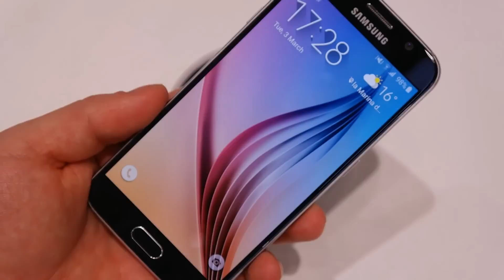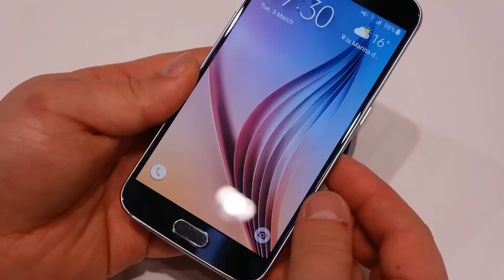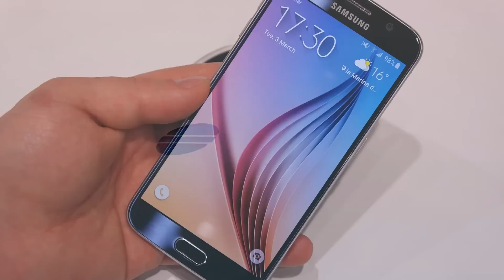Samsung Galaxy S6 und Galaxy S6 Edge Wireless Charging deutsch HD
Auf dem MWC 2015 haben wir uns Wireless Charging für das Samsung Galaxy S6 und Galaxy S6 Edge genauer angeschaut. Erstaunlich, dass die dafür nötige Technik mit in dem 6,8/7mm dünnen Body untergebracht wurde.

AllAboutSamsung.de ist das größte deutsche Blog rund um Samsung, hier werdet ihr mit Informationen zu dem Galaxy S4, Galaxy Note 3 und vielen anderen Geräte aus dem Hause Samsung auf dem Laufenden gehalten.